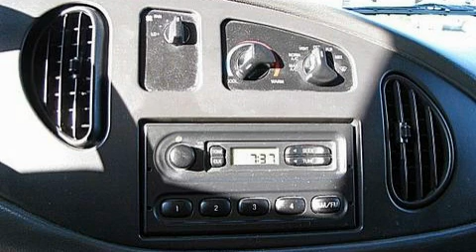2006 FORD ECONOLINE 450 CUTAWAY Agawam MA 01001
We are proud to present this 2006 FORD ECONOLINE 450.

 Year: 2006
 Make: FORD
 Model: ECONOLINE 450
 Engine: 6.0L V8
 Trans.: AUTO 5SPD
 Exterior: OXFORD WHITE
 Miles: 51,080
 Interior: MEDIUM FLINT

 Pre-Owned 2006 FORD ECONOLINE 450 Agawam  MA